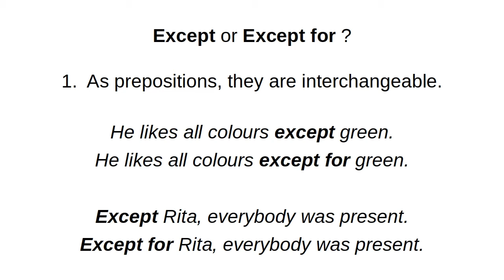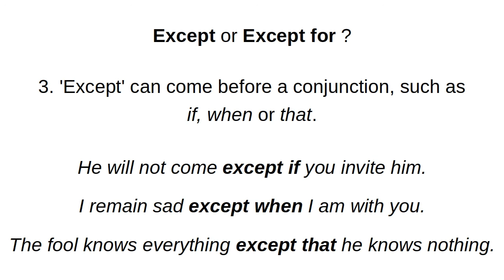Except or Except for?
This video distinguishes between the words 'Except' and 'Except for'.